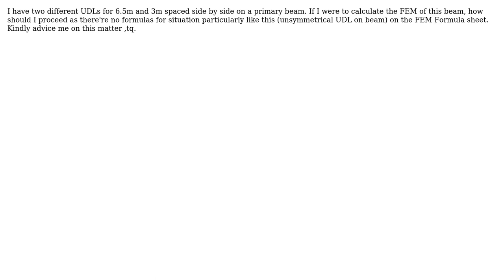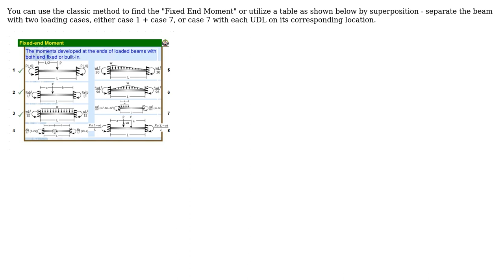Engineering: FEM of beam with unsymmetrical UDL (2 Solutions!!)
Engineering: FEM of beam with unsymmetrical UDL

With thanks & praise to God, and with thanks to the many people who have made this project possible! | Content (except music & images) licensed under CC BY-SA | Music | Images & others | With thanks to user Sady user r13 user Jim Clark and the Stack Exchange Network Trademarks are property of their respective owners. You are responsible for your own actions.